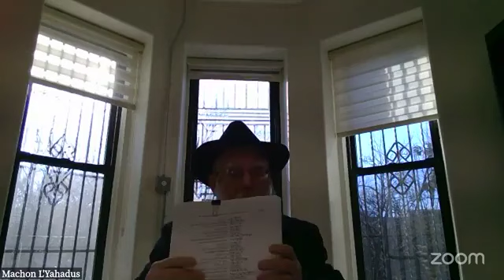Sicha: "In the merit of Jewish Women" - Rabbi Majeski (12 Kislev 5785)